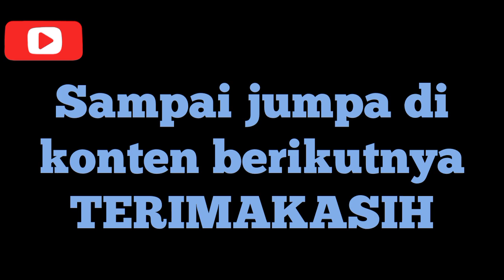WAKTU YANG TEPAT BUKA GROUND BONSAI KELAPA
waktu yang tepat buka ground yaitu antara 2-3 bulan pasti hasilnya bagus, sebenarnya lebih lama lebih bagus. perubahan pada akar yang di program dengan cara di ground ini sangat memuaskan hasilnya.